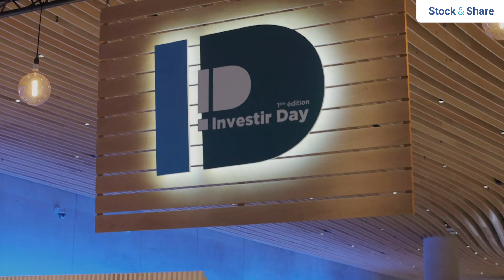Meeting with Bertrand Baratte - Investir Day